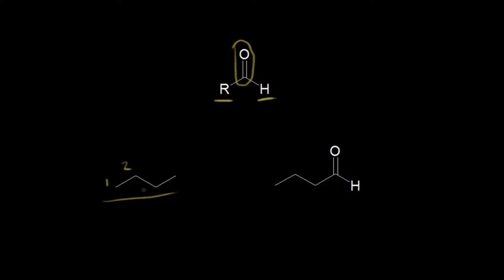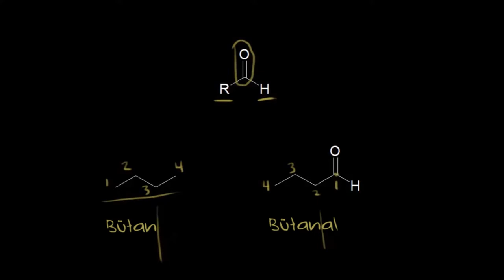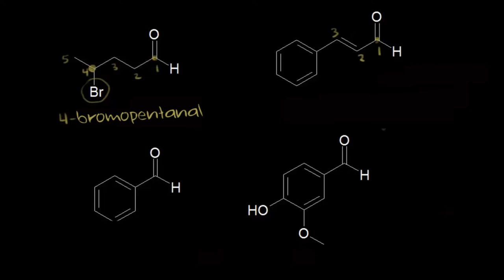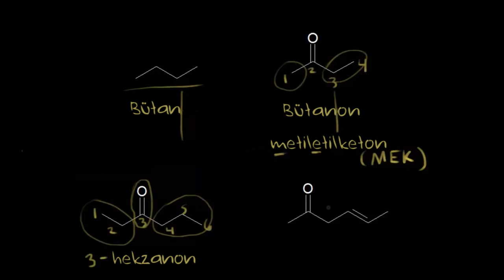Aldehitlerin ve Ketonların Adlandırılması (Fen Bilimleri) (Organik Kimya)